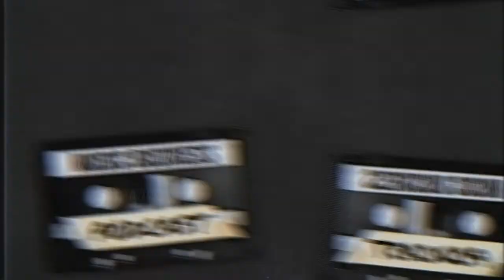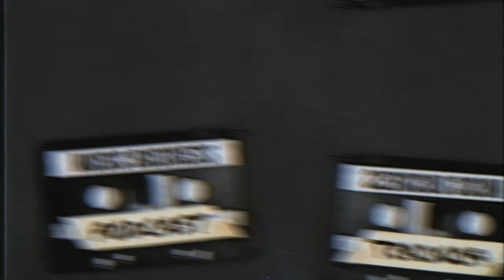Supporting Hit Songs with Owner of Brill Building Music Publishing, Benjamin Groff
In this episode of the music business podcast, we sit down with Owner at Brill Building Music Publishing, Benjamin Groff. Benjamin’s past experience includes working senior positions at BMG Music, EMI Music Publishing, and Kobalt Music. He’s worked with The Lumineers, Grimes, Ryan Tedder, One Republic, Kid Cudi, Tiesto, One Republic, and more.

We discuss the values that helped Benjamin succeed at such a high level for so many years, the components of a hit song and songwriter, his book “How Do I Get A Record Deal? Sign Yourself!” and more.